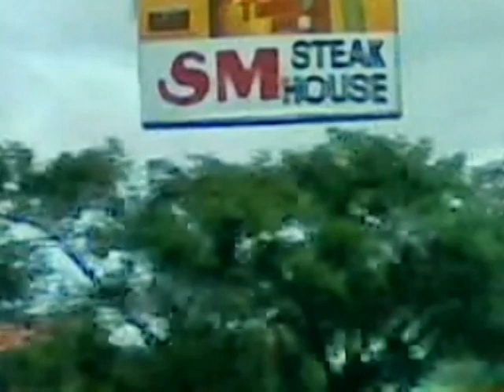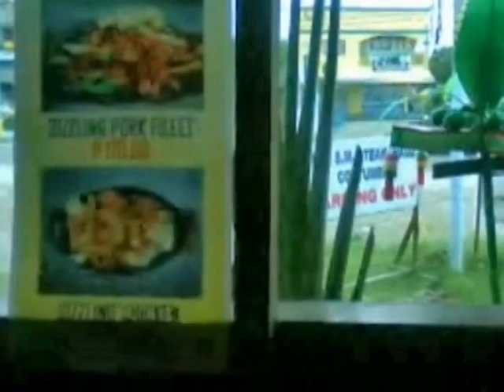Steakhouse - Ilagan, Isabela || Philippines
Hello Ka-tv please join me to visit the Ilagan, Isabela steak house